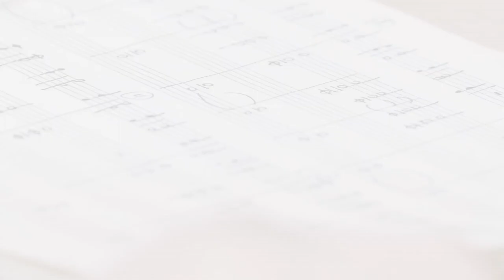Aita kool koju! Hooandja 2021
Rajame Püha Johannese Koolile päris oma kodu.

Kui me kümne aasta eest hakkasime looma Püha Johannese Kooli, ei heitunud me teadmisest, et meil pole oma maja. Ega vara, millega seda ehitada. Meie igatsus oli muuta Eesti elu. Muuta maailm terviklikumaks, lootusrikkamaks ja õnnelikumaks. Me usume, et seda saab teha hariduse kaudu.
Arvo Pärt, meie kooli innustaja, on öelnud: „Maailma parandamine ei alga mitte teisest maailma otsast, vaid sinust enesest. Millimeetri haaval”. Tuli hakata käima seda teed, iseenda jälgimise teed,  muutumise teed. Nii sai kool südamehariduse tööriistaks kõigepealt meie endi jaoks. Ühtlasi kasvas veendumus, et terviklik kooliharidus peab vastama oma ajastu iseloomule. Kui meie aeg on üksinduse, ärevuse ja vaimse tervise probleemide plahvatusliku kasvu aeg, siis koolis tuleb luua keskkond, kus oleks võimalik rahuneda, terveneda ja tunda end väärtuslikuna. Õpitulemused on seotud lapse hingelise heaoluga. Kuidas selleni jõuda? Ainuvõimalik tee paistis olevat soojuse, märkamise ja pühendumise tee. Usume, et pedagoogika on suhe, isiksus kujuneb suhetes. Olulised on kõik suhted: õpetajate, õpilaste ja perede vahel. Lisaks kujundasime koolipäeva nutiseadmevabaks, kutsusime ellu tavapärasemast rohkem liikumistunde, pika õuevahetunni, hommikupalve, päeva lõpulaulu ja vaikusehetked.
Tänaseks on toimunud kaheksa aastat igapäevast õppetööd, koolil on ligi 350 õpilast. Lisaks on loodud kõigile huvilistele avatud muusikakool, tantsukool, huviringid, lasteaed, eelkool, Tervikliku Hariduse Fond. Toimuvad loengud lapsevanematele, kontserdid ja haridust mõtestavad iga-aastased rahvusvahelised konverentsid.
Hariduse mõtestamine ja selle vastavusse viimine kaasaegse elu vajadustega on saanud meie kooli tunnusjooneks. Usume, et parimaid tulemusi on võimalik saavutada traditsiooni ja innovatsiooni põimimisega argipäevas. Ajatuid väärtusi ja tarkust silme ees hoides katsetame ning loome uusi õppevorme. Õpilaste tagasisidestamisel hoidume skaalalisest hindamisest kuni kuuenda klassini. Juhime lapsi eneseanalüüsi meetodeid rakendades. Panustame individuaalõppesse – võrdselt oluline on mahajääjate järeleaitamine ja andekate toetamine. Aga siiski, ükski akadeemiline saavutus ei kaalu üles peamist eesmärki – et meie kooli õpilastest kasvaksid isiksused, kes ei lase silmist seda, mis silmale nähtamatu, kes tunnevad iseennast, oma võimeid ja oma südant.  Isiksused, kes märkavad teist inimest enda kõrval ja suudavad vabaduse ideaali realiseerida oma hinge ja ühiskonna hüvanguks.
Meil on palju toetajaid, kelle julgustusel oleme otsustanud edasi minna. On piisavalt jõudu, et kasvada gümnaasiumiks. Me soovime kasvada, kuid meil pole paika, kuhu juuri ajada. Oleme seni rännanud ühelt üüripinnalt teisele. Möödunud talve hakul ostsime krundi Nõmme mändide alla. Nüüdseks on meil projekt, on laenuraha, on püsitoetajad. Käesoleval kevadel algava ehituse maksumusest, kogusummas 5,7 miljonit eurot, jääb veel puudu 600 000 eurot omafinantseeringut. Hooandja annetused aitaksid koolimajale vundamenti laduda. Kool on aastate jooksul majandanud kokkuhoidlikult, korraldanud talguid ja kaasanud vabatahtlikke, kogunud sääste ja annetusi. Nii oleme aastate jooksul oma tulevase hoone rajamisse panustanud juba ligi miljoni euroga, soetanud krundi Nõmme mändide alla, investeerinud arhitektuurilahendusse, projekti ja töödesse ehitusplatsil. Paralleelselt Hooandja kampaaniaga tegeleme ka suurannetajate otsimisega.
Me pöördume Sinu poole, armas Eesti inimene, kelle süda tuksub kaasa meie väärtuste, ideaalide ja lootusega – toeta Sinagi meid oma annetusega. Isegi, kui Su enda lapsed on juba koolid lõpetanud. Või pole veel sündinud. Nii saad panustada haridusse, mis toidab. Mida liigirikkam on meie haridusmaastik, seda rikkamad oleme me rahvana. Iga liikumine saab alguse millimeetrist.
Püha Johannese Kooli SA kuulub tulumaksusoodustusega mittetulundusühingute ja sihtasutuste nimekirja. NB! Selleks, et meile Hooandja kaudu tehtud annetustelt tulumaksu tagasi saada, pead tehtud annetuse tuludeklaratsiooni ise lisama.

Avaldame tänu kõikidele hooandjatele!